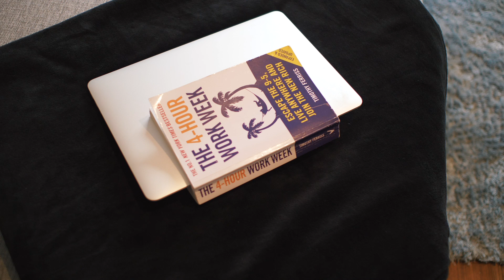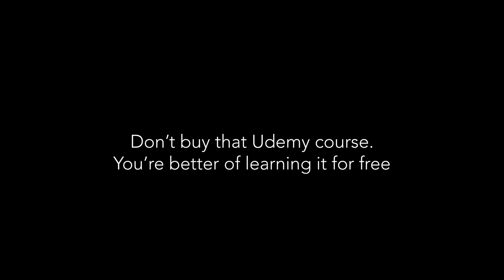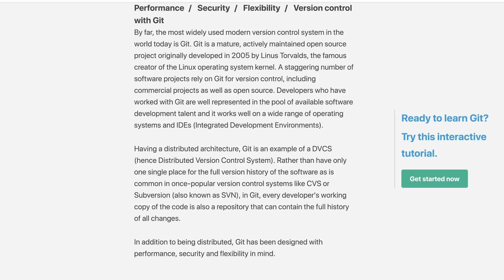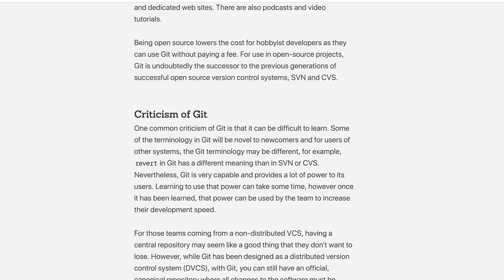6 Things I Wish I Knew When I Started Programming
6 Things I wish I knew when I started programming

Book to learn the fundamentals and to start programming in java

If you want to receive one short email from me every week, where I go through a few of the most useful things I have explored and discovered this week. Things like; favourite apps, articles, podcasts, books, coding tips and tricks. Then feel free to join